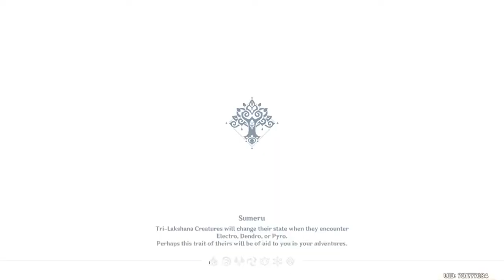Genshin Impact #6 on GeForce Now